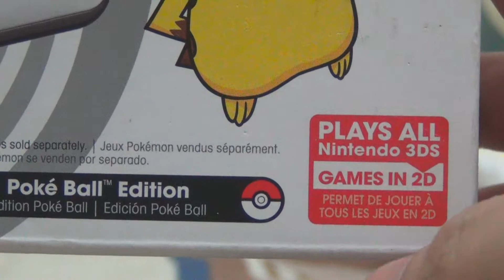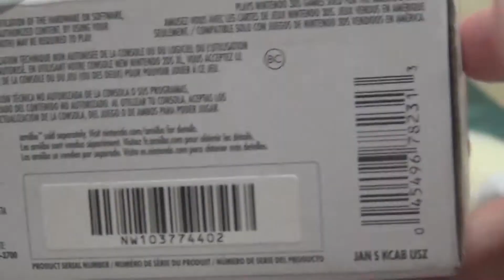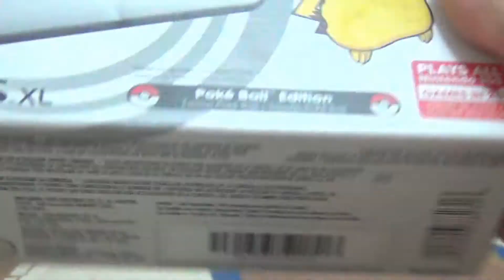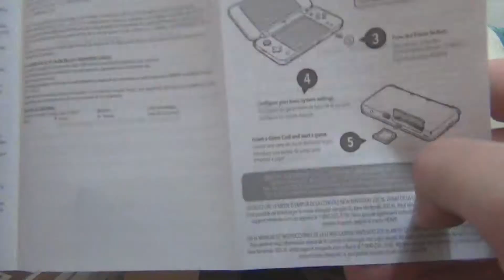[feryakuza1] Special Unboxing & Comparison - New Nintendo 2D XL Pokéball Edition